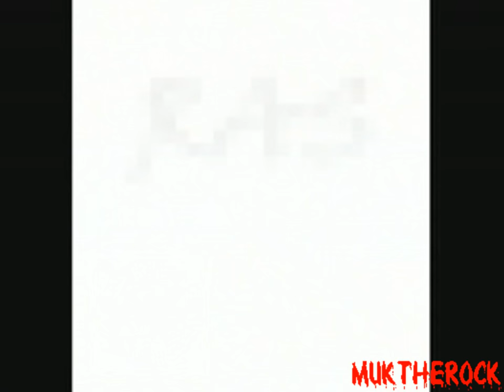Michael Ballack - Some Passes & Skills